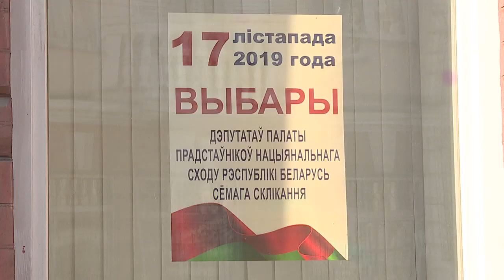Этап избирательной кампании